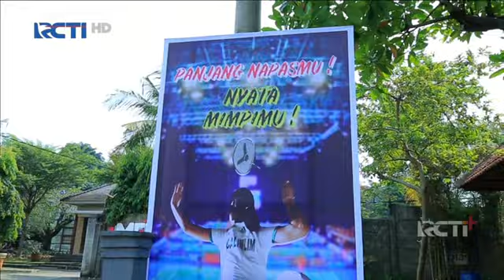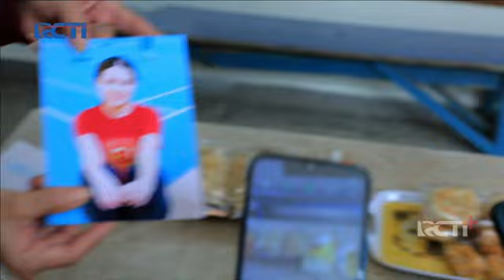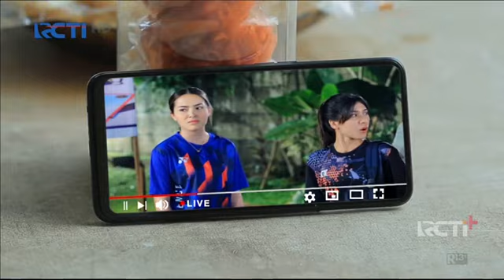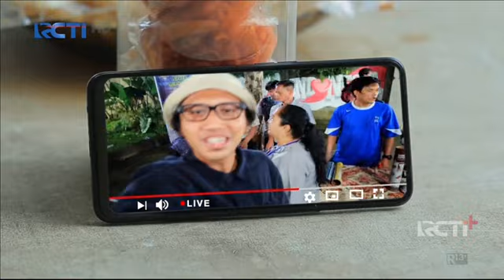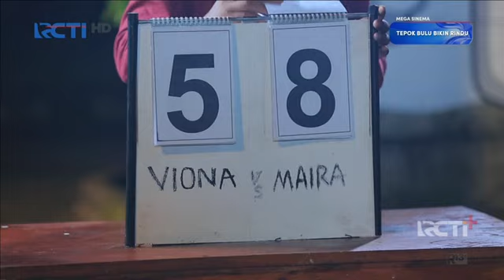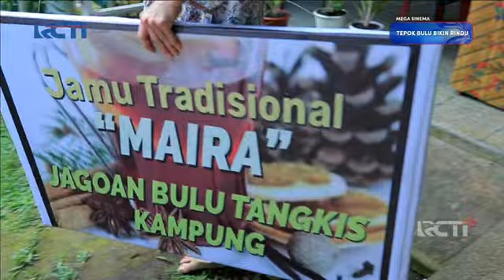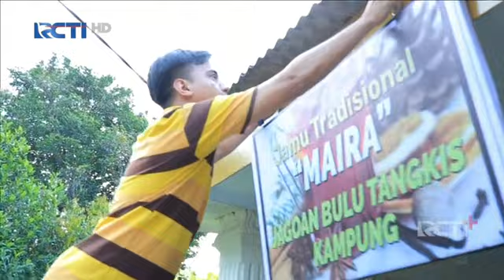Tepok Bulu Bikin Rindu || Kevin Julio dan Nicole Parham